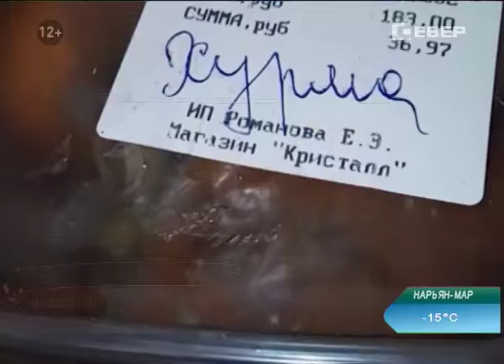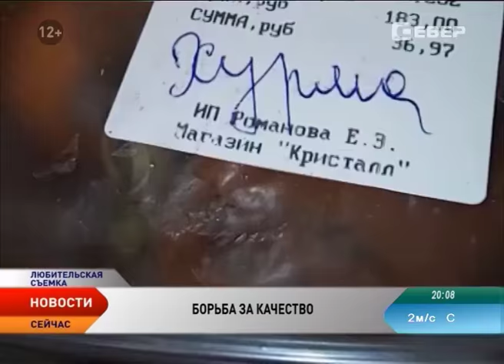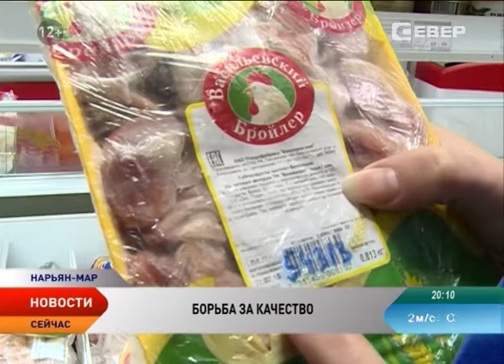Борьба за качество.Съемочная группа «Севера» отправилась в рейд по продуктовым прилавкам Нарьян-Мара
Мы есть то, что мы едим. А кушаем мы в Нарьян-Маре продукты, которые зачастую далеки от совершенства. И речь здесь не о том, что они абсолютно все плохого качества, а о том, что местные продавцы зачастую пренебрегают соблюдением сроков хранение товаров и выставляют на прилавки просроченную продукцию. Причем это относится не только к овощам и фруктам, но и к заморозке, у которой, кстати, тоже есть срок годности. Корреспондент телеканала «Север» Любовь Пермякова отправилась в рейд по торговым точкам и попыталась понять, в чем прелесть продажи того, чего уже и продуктом назвать нельзя.